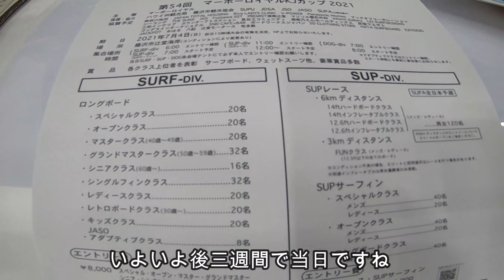6/14辻堂正面波の様子＆マーボーカップ準備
お昼潮引いた時間の波の様子
スクール看板出来ました
ご予約お待ちしてます。